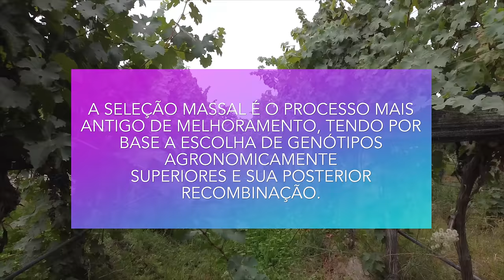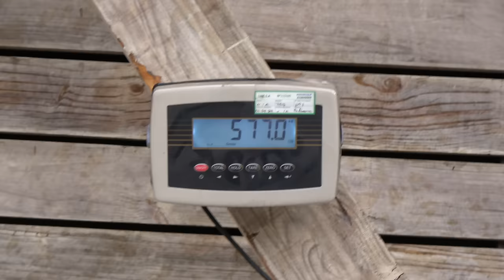Como se Faz um Grande Vinho no Chile - Gandolini Las 3 Marias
Em recentes degustações tanto no Brasil, como na China e em outros países do mundo, o vinho Gandolini Las 3 Marias, tem obtido resultados surpreendentes em degustações às cegas. Também já foi indicado como melhor vinho do Chile no Guia Descorchados.
Stefano me recebeu num dia de colheita, dia de triagem das uvas, esmagamento dos bagos e início da vinificação. Falou sobre o solo, o clima, e tudo que faz com que a região de Maipo Andes esteja entre as melhores regiões para produção de Cabernet Sauvignon no mundo.
Stefano abre as portas, conta segredos e não esconde nada. Ele vinifica seus vinhos com leveduras indígenas e procura expressar o terroir do Maipo com a maior precisão possível. Um vinho impecável, um trabalho de excelência e um investimento gigante.